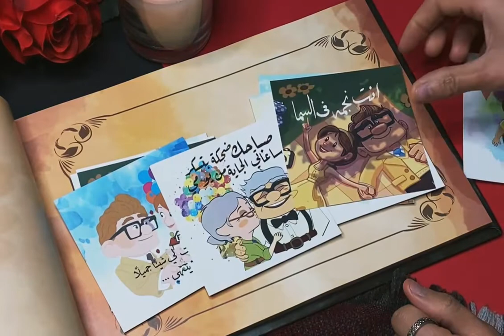Album up - البوم اب للصور